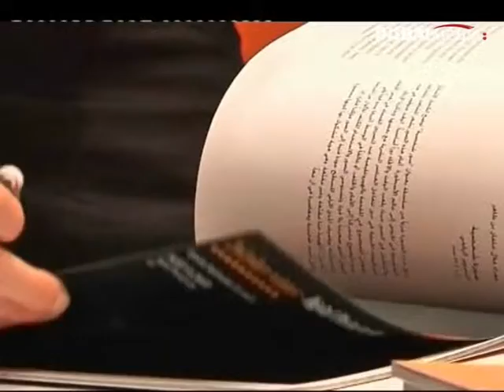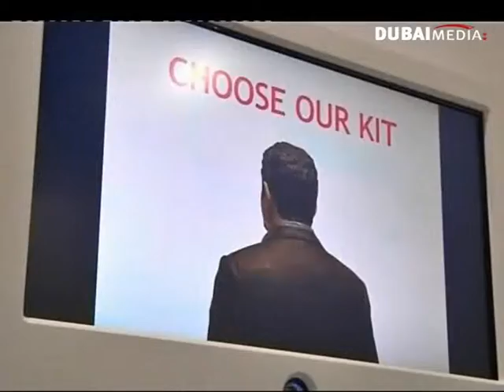Art Dubai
My 'Emirates News' story on the annual 'Art Dubai' festival - 18 March 2010